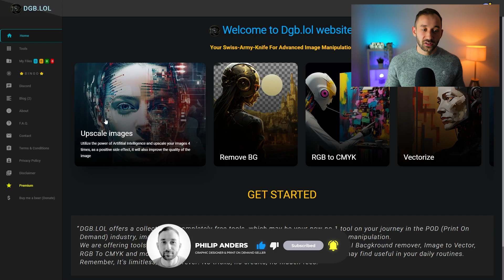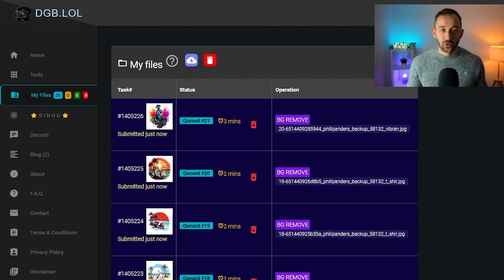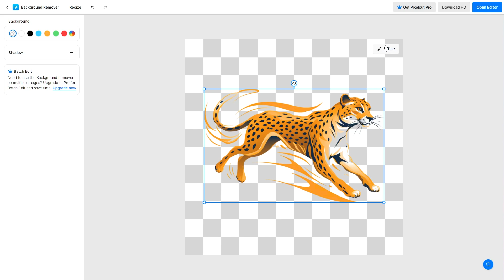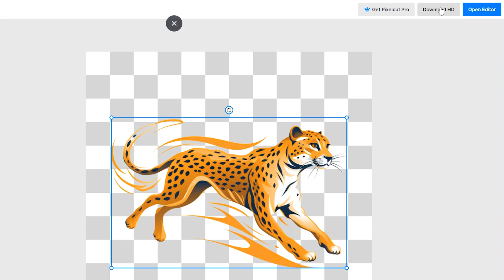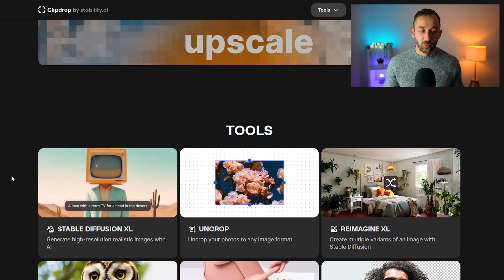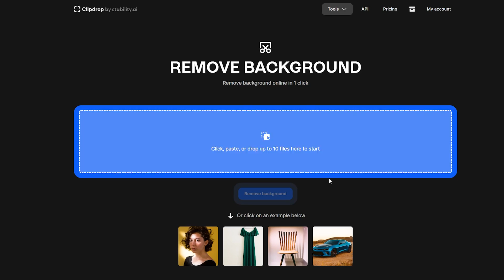3 Background Removers for Ai Images (FREE)🤖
I am a Graphic Designer who has been selling Print on Demand and Digital Downloads online since 2018. I am in Tier 30,000 on Merch by Amazon and have shops on many other Platforms including Redbubble, Teepublic, Zazzle, Spreadshirt, Etsy Teespring, Displate and more.

CHAPTERS:
0:00 Hello
0:08 dgb.lol
2:12 Pixelcut
3:59 Clipdrop